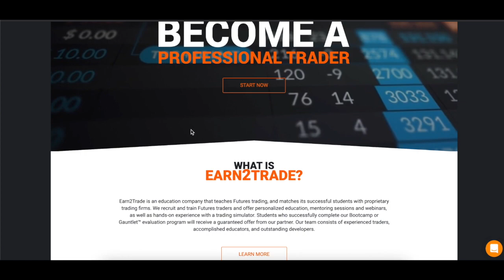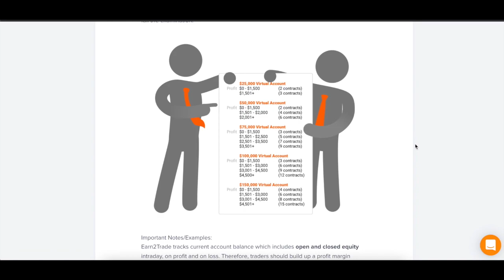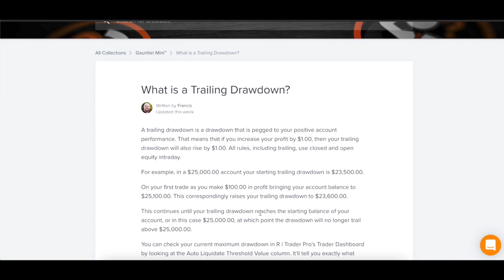Earn2Trade 2 Day Flash Sale! 50% Off ALL Gauntlet Mini Funded Trader Evaluations Apr 29-30, 2021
Discount automatically applied!

A magical end to April, waking up to this flash sale.  Just passing along the word for any aspiring Earn2Trade funded traders.  Don't get much better of a deal than this.

Have what it takes? Try a Funded Trader Evaluation:

TopStep Trader - 20% off any evaluation!
Earn2Trade ​- 20% off any evaluation!

Timestamps:
0:00 Intro
1:00 Link In Video Description To Promo
1:20 Prices
2:07 Scaling Plan/Progression Ladder
2:53 Contract Sizing - Can You Trade Micros - Micros are 10X
3:20 Trailing Drawdown with Earn2Trade

I cover the various trading evaluation companies, both my own journies as well as informational videos, answering questions such as:

TopStep Trader review
OneUp Trader review
LeeLoo Trading review
Earn2Trade review
Is TopStep Trader a scam
Is LeeLoo Trading a scam
Is OneUp Trader a scam
Is Earn2Trade a scam
TopStep Trader withdraw
OneUp Trader withdraw
LeeLoo Trading withdraw
Earn2Trade withdraw
TopStep Trader payout
OneUp Trader payout
LeeLoo Trading payout
Earn2Trade payout
TopStep Trader funded account
OneUp Trader funded account
Earn2Trade funded account
LeeLoo Trading funded account
How to trade futures
Funded trader evaluation